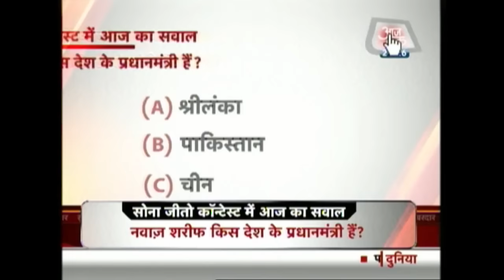Khabardaar: ISIS Tagetting Delhi, Nawaz Sharif To Hold Talks With India And More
In this episode, we take a look at the top stories of the day. From ongoing controversy of Lokpal Bill to Nawaz Sharif's decision to hold talks with India, find out what news stories made headlines today in this clip.